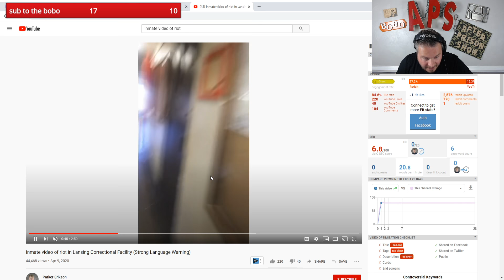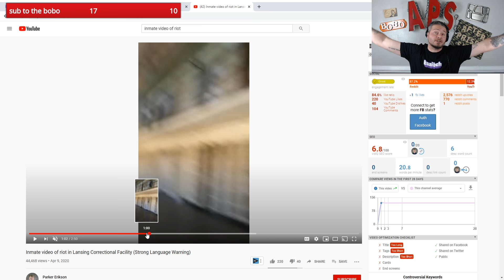Prison In Kansas Out Of Control...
Today, we talk about some crazy things going on in a prison in Kansas where the inmates have taken over the prison... I don't think this is going to help anything after its all done...